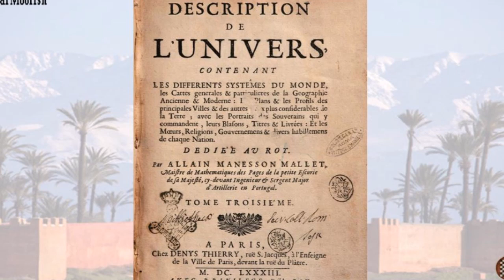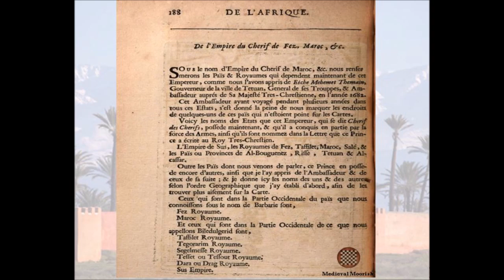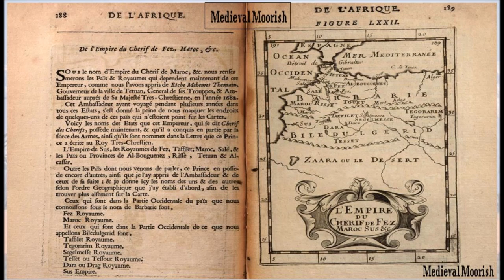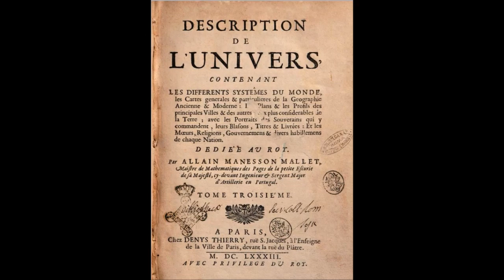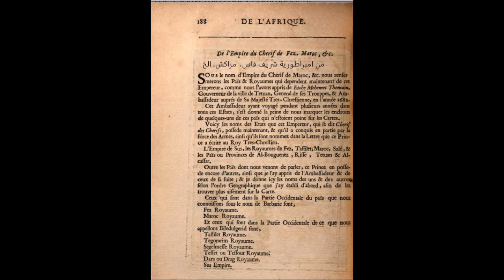خريطة الامبراطورية المغربية الشريفة لعام 1682 من الارشيف الفرنسي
خريطة الامبراطورية المغربية الشريفة لعام 1682 بصحراءها موثقة بالنصوص في كتاب فرنسي قديم
 الأقاليم الواقعة ضمن الامبراطورية الشريفة مثل مملكة فاس ومملكة مراكش ومملكة سجلماسة ،مملكة تافيلالت،مملكة تيڭورارين، مملكة تيشيت، بلاد درعة امبراطورية سوس.
تاريخ المغرب المرابطين الموحدين المرينيين السعديين العلويين الادارسة فاس مراكش طنجة الرباط اكادير وجدة تلمسان قرطبة اشبيلية غرناطة برشلونة مدريد بجاية الجزائر القيروان المهدية تونس  العيون الداخلة الاندلس الامازيغ العرب القرويين طارق ابن زياد يوسف ابن تاشفين